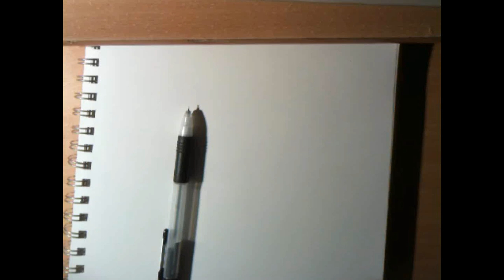Wolf Hand Drawing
A wolf copied and hand drawn on a sketchbook. I rushed on this piece as much as I could to avoid problems when editing the file. Comment and rate, knock yourselves out criticizing if you feel like it! Actual Time: 43 min 36 sec.
Recorded using a Iphone 3G S (Was not easy at all).
Tools used: Q-tips, a pencil (H8), paper, blood, gnomes, erasers, and a propelling pencil.